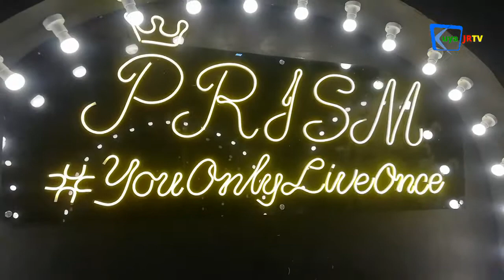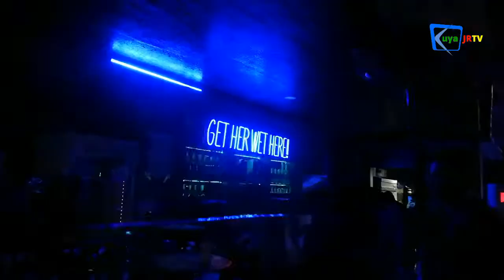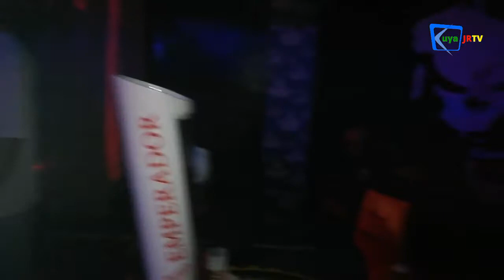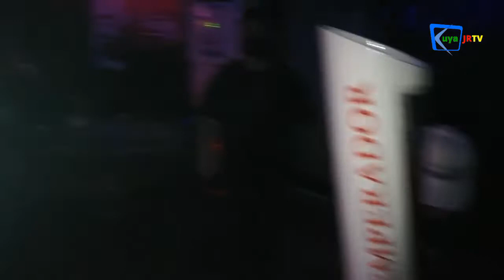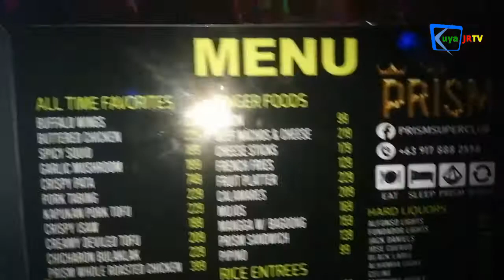OMAR B x CLR FULL CONCERT feat. Local Pinoy Rappers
OmarB and CLR, nagpasiklab sa Prism Superclub kasama ang mga multi-talented rappers mula sa Cabanatuan City, Nueva Ecija at mga kalapit na lugar tulad ng Bulacan!

🔰This video is property of Kuya JR TV channel.

🔰Videographer & Editor: JR Castronuevo Dela Peña, owner of Kuya JR TV

🔰𝐁Ⓘ𝔤𝓞 ᒪ𝕀ⓥ𝔼: JR Dela Peña